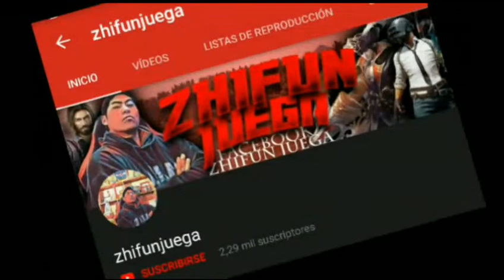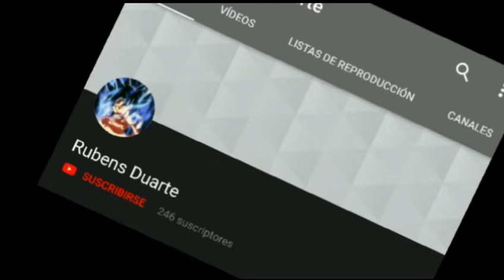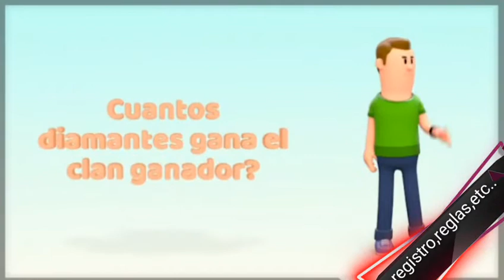TORNEO DE FREE FIRE/nuevo torneo de clanes en free fire/registrate aquí!! Gratis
Hola bienvenidos a este vídeo.
Es un gusto que participes en este torneo

Cuales son los requisitos para entrar en este torneo
Ps son muy pocos y muy fácil de cumplir

#1 estar suscrito a los canales de los organizadores
( si no estas suscrito no podrás ganar el premio)

#2 deben estar en un mismo clan todos los jugadores ,mínimo serán 4 jugadores máximo 6

#4 entrar al grupo de registro de watsapp
(Si eres toxico no entres seras expulsado)
Ocupas un diseñador gráfico? Te recomiendo alvaro
Para contactarlo via whasaapp👇👇👇
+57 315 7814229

Mis redes